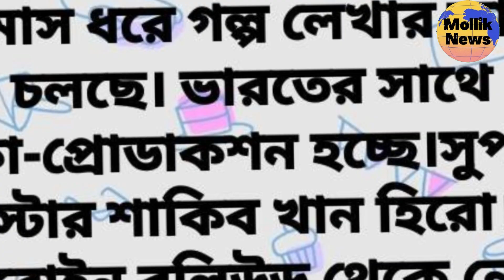দুই বউ নিয়ে শাকিব খান এটা কি বলল | Shakib Khan Apu Biswas Bubly News & Update Interview Today 2023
In this exclusive interview, we bring you the latest news and updates about three of the most prominent stars in the Bangladeshi film industry. Join us as we delve into the lives and careers of Shakib Khan, Apu Biswas, and Bubly in this captivating interview conducted in 2023.

Shakib Khan, known as the "King of Dhallywood," has been a force to reckon with in the Bangladeshi film industry for years. With his charismatic presence and versatile acting skills, he has captured the hearts of millions of fans. In this interview, we'll explore his journey, his upcoming projects, and get a sneak peek into his personal life.

Apu Biswas, an immensely talented actress, has established herself as one of the leading ladies of Dhallywood. Her performances have earned her accolades and a dedicated fan base. In this conversation, we'll uncover the latest developments in her career, her thoughts on the industry, and her future aspirations.

Bubly, a rising star in the Bangladeshi film scene, has quickly made a name for herself with her striking performances and on-screen presence. We'll discuss her breakthrough roles, her experiences working with industry veterans, and her plans for the future.

During this interview, we'll dive deep into their individual journeys, discussing their most memorable moments, challenges they've faced, and how they have evolved as artists. You'll also get a chance to hear their thoughts on the current state of the Bangladeshi film industry and their roles in shaping its future.

Don't miss this exciting opportunity to hear directly from Shakib Khan, Apu Biswas, and Bubly as they share exclusive insights and updates about their careers and personal lives.